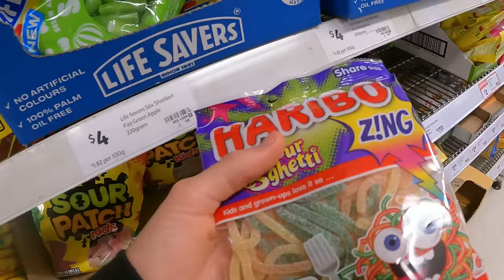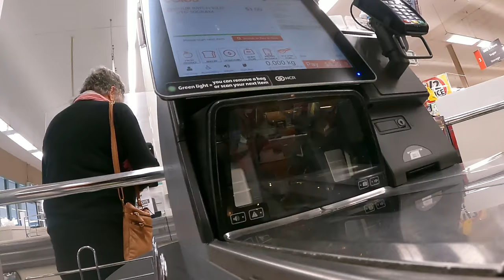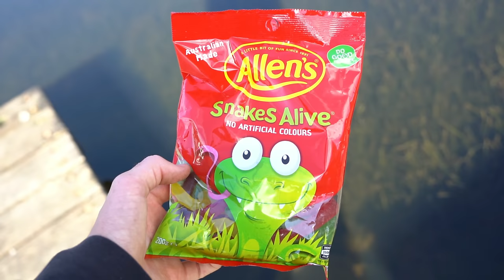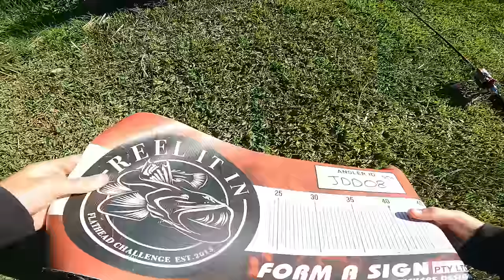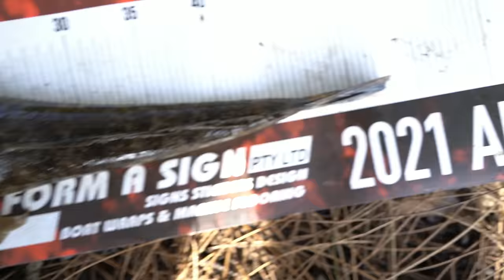Using Lollies As Lures!?!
Cheers for viewing and i hope you all enjoyed :)

Setup
Rod - Daiwa Infeet EX 1-4KG
Reel - Daiwa Revelry MQ 2500
Braid - 6lb J-braid
Leader - 8lb FcRock